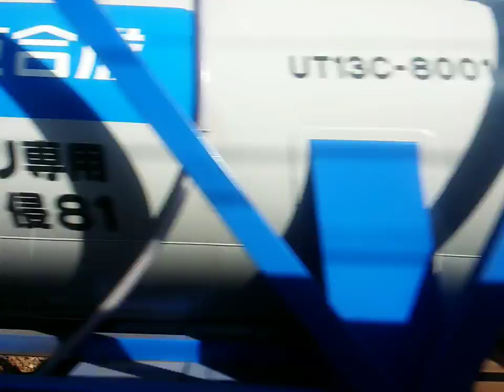[側面展望] 尾頭橋→名古屋 貨物,しらさぎと離合 181028-1